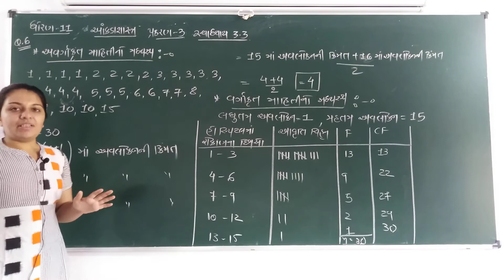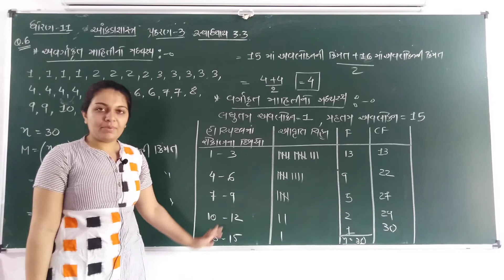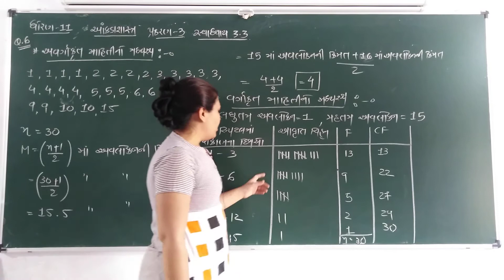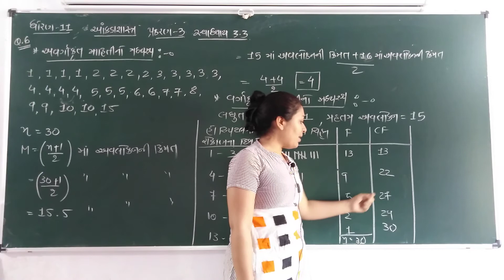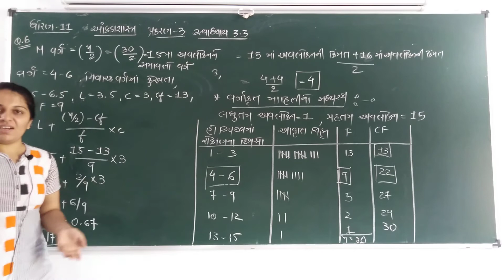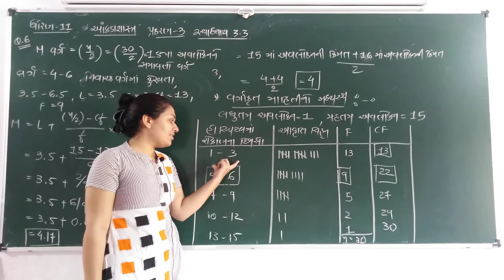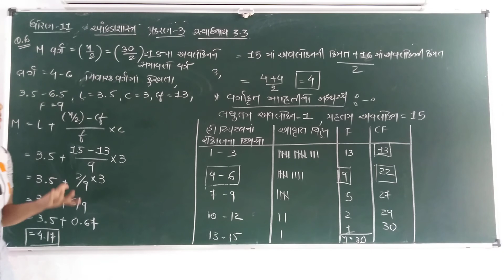ધોરણ 11 કોમર્સ આંકડાશાસ્ત્ર પ્રકરણ 3 ( lec 11)8/10